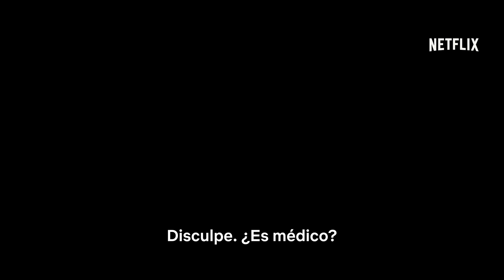Sweet Tooth | Tráiler oficial | Netflix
De los productores ejecutivos Susan Downey y Robert Downey Jr. llega «Sweet Tooth», un cuento de hadas posapocalíptico que sigue las singulares aventuras de Gus, un niño mitad ciervo y mitad humano, y un vagabundo solitario en un mundo devastado. Todos los episodios de esta serie basada en las entrañables historietas homónimas de DC Comics se estrenan el 4 de junio de 2021, solo en Netflix.